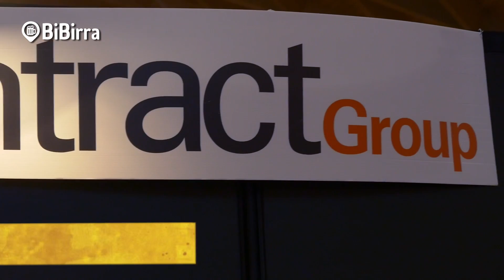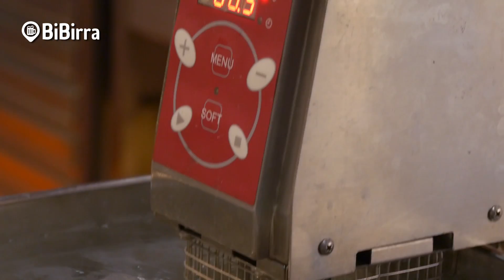Beer Attraction 2017 - Intervista a Ristocontract Group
BiBirra in collaborazione con Birra&Sound a Beer Attraction 2017: video-intervista a Ristocontract Group. Azienda con 35 anni di esperienza nel settore grandi impianti e cucine professionali.

Ideazione: BiBirra e Birra&Sound
Realizzazione: EMRO Produzioni Video